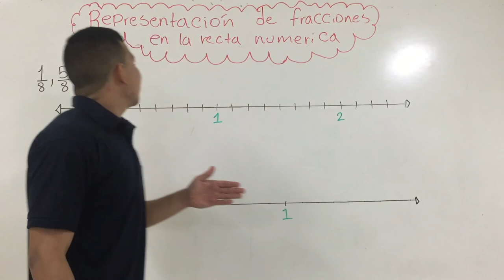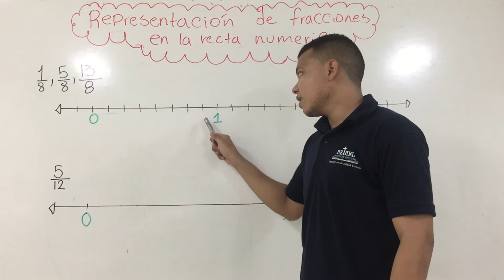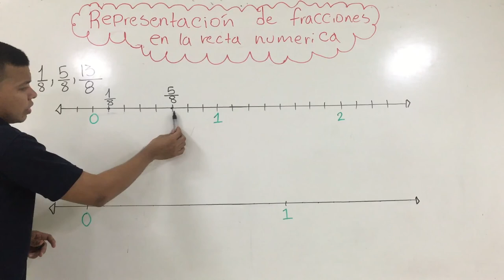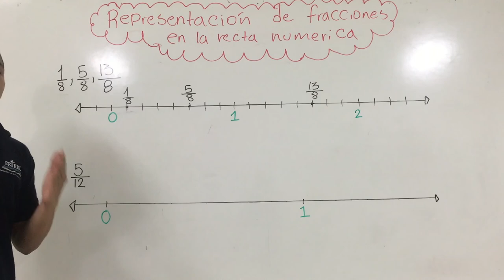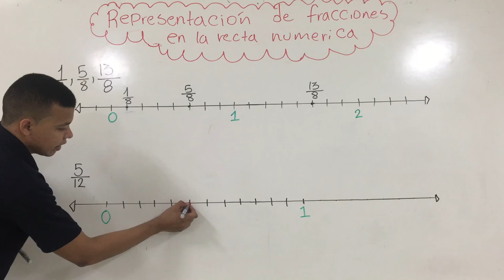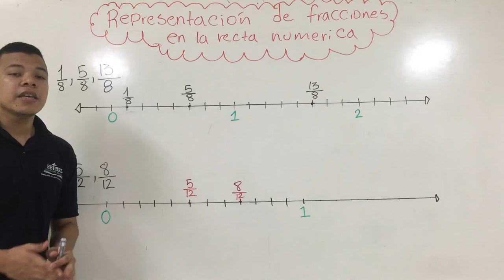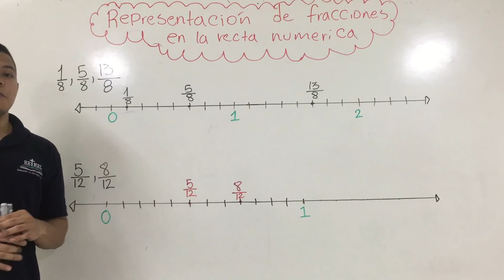Representación gráfica de una fracción